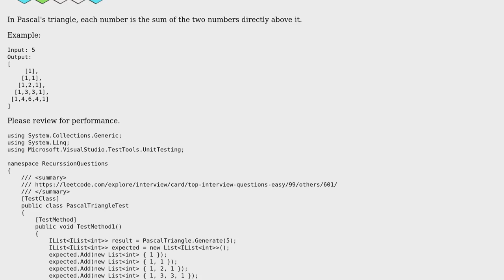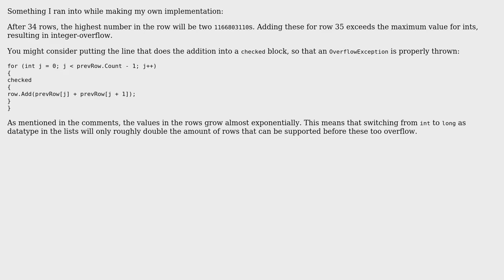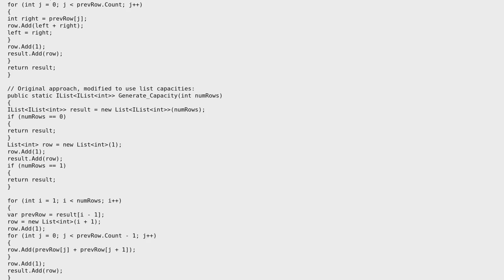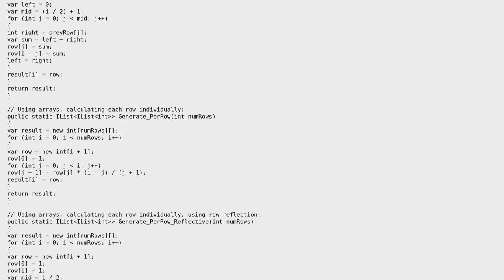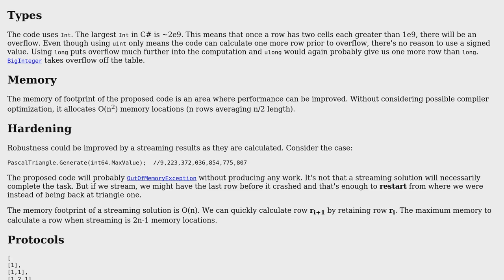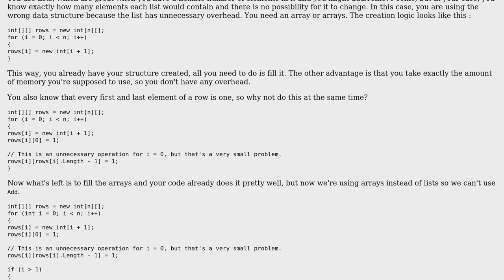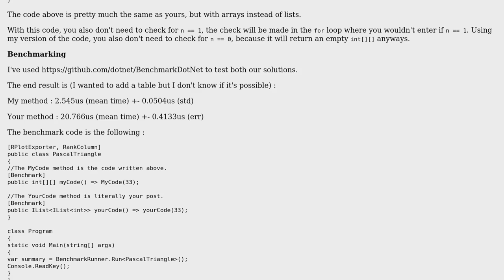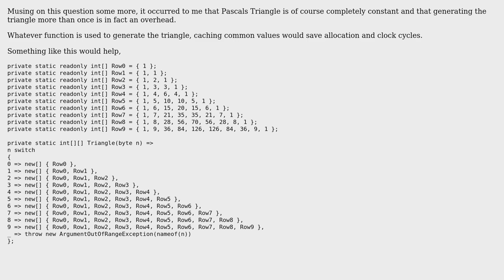Code Review: LeetCode: Pascal's Triangle C# (8 Solutions!!)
Code Review: LeetCode: Pascal's Triangle C#

With thanks & praise to God, and with thanks to the many people who have made this project possible! | Content (except music & images) licensed under CC BY-SA | Music | Images & others | With thanks to user VisualMelon user Soner Gonul user Pieter Witvoet user Jorg W Mittag user Jodrell user JAD user IEatBagels user Gilad user ben rudgers and the Stack Exchange Network Trademarks are property of their respective owners. You are responsible for your own actions.